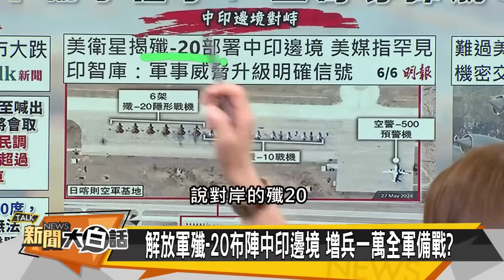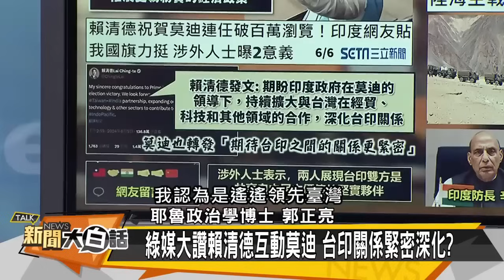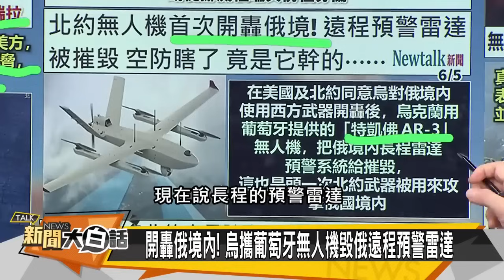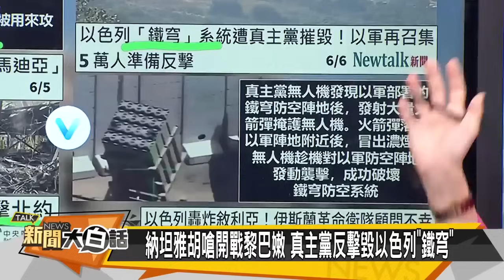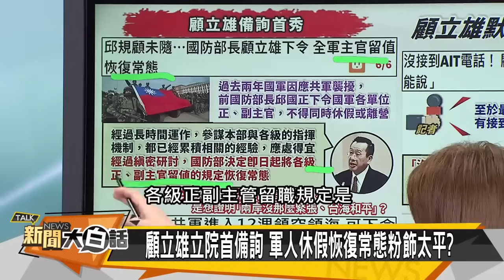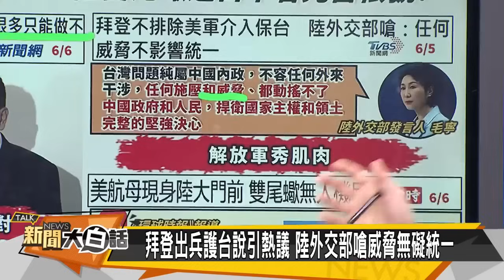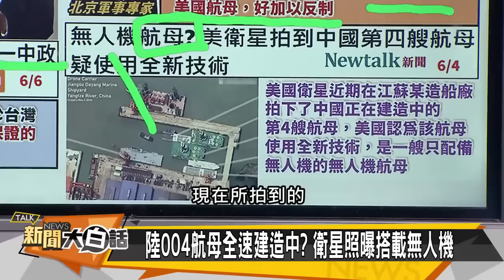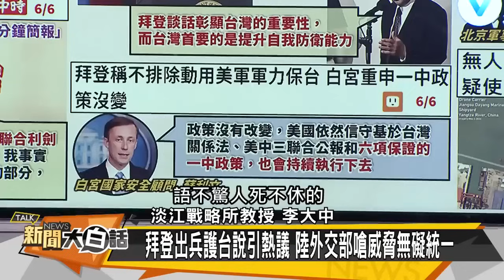[SUB]陸機逼近美航母？印度莫迪牛皮破？ 新聞大白話 20240606 (字幕版)